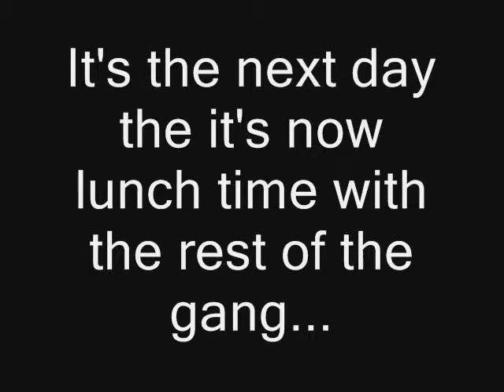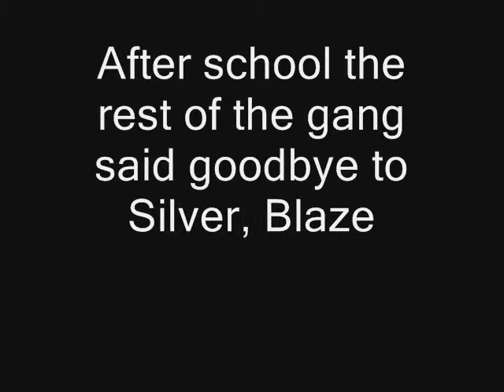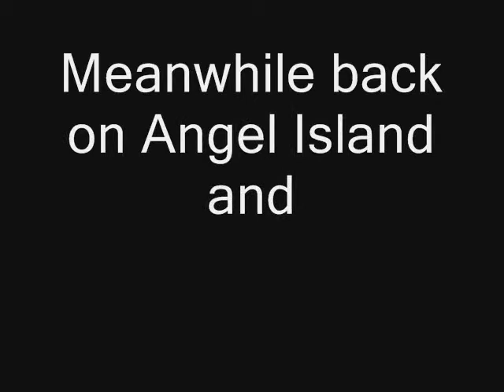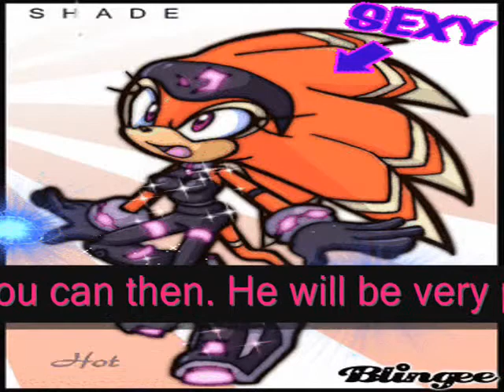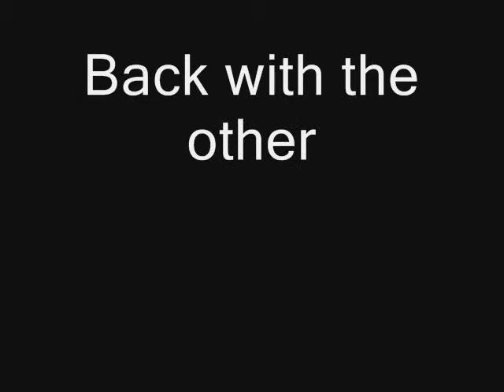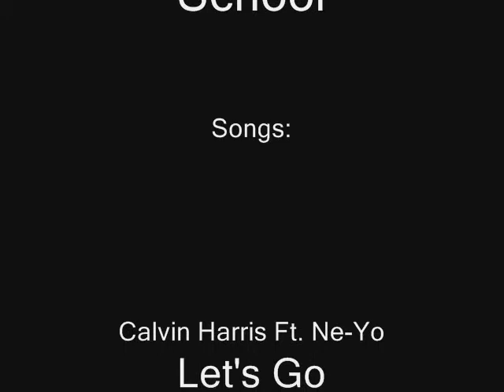Sonic High School Part 13